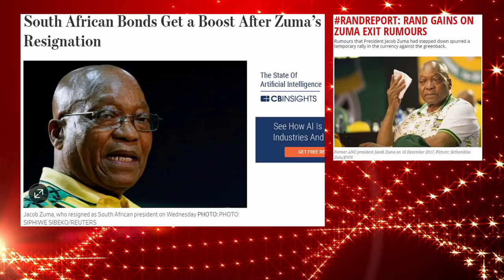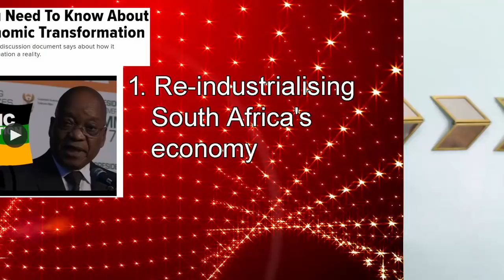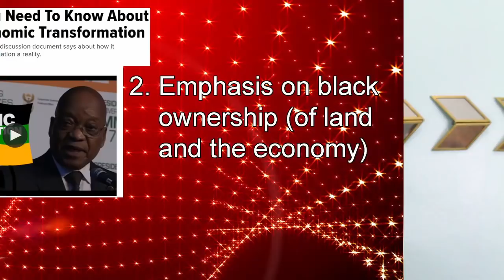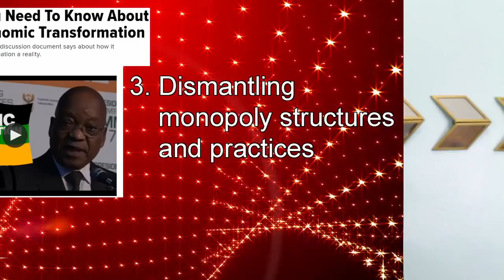President Jacob Zuma Retired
Jacob Zuma had a good run as president of South Africa, but after more than 700 corruption charges were levied against him, he was forced by his own party, the ANC (African National Congress) to retire. What happened and who is replacing him?